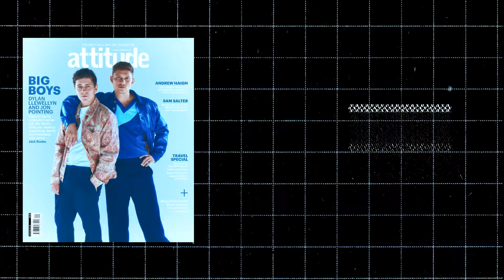Big Boys' Dylan Llewellyn and Jon Pointing on series 2, the cast, and mental health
Appearing on the cover of the January/February issue, Big Boys' leading men, Dylan Llewellyn and Jon Pointing discuss coming back for a second series, meeting the rest of the cast, and themes of mental health and grief.